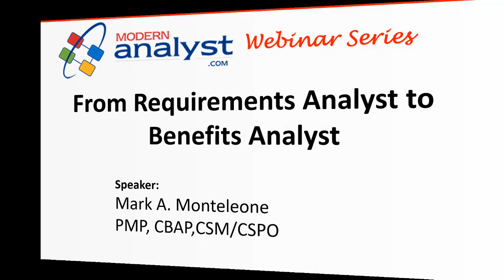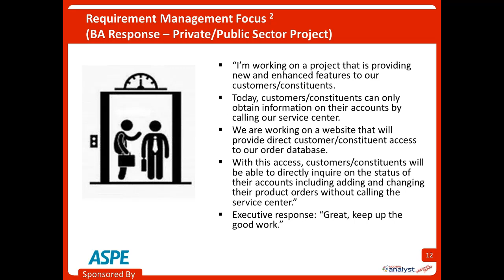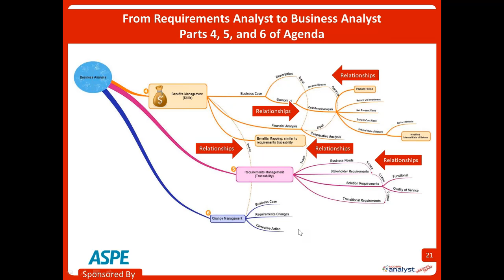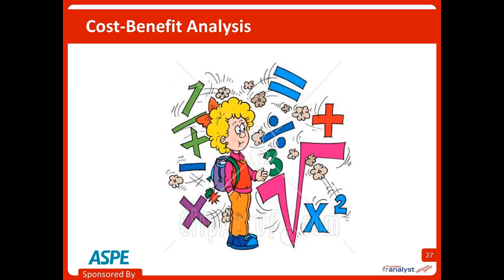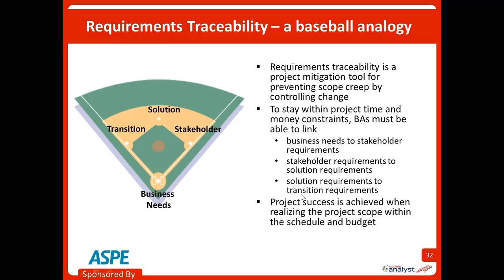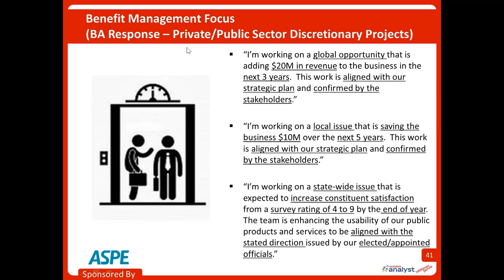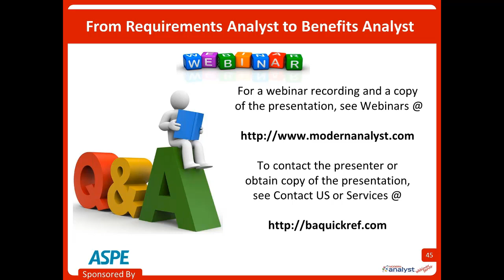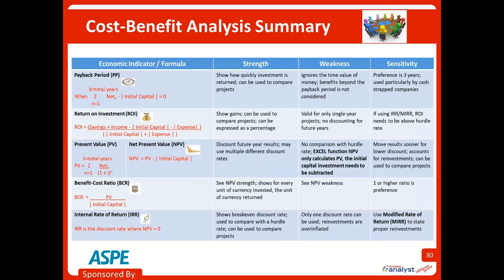From Requirements Analyst to Benefit Analyst Webinar May 17 2018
Based on Mark Monteleone's popular article “The Elevator Speech…….for the BA”, this webinar kicks off with a business analyst meeting an executive on an elevator and being asked, “So what are you working on these days?” Unfortunately, the business analyst responds by citing solution requirements, disregarding the real interest of the executive being business benefits. Don't make the same mistake!

In this webinar, Mark focuses on understanding all the components of business analysis and provides insight on why business analysts need to expand their skills beyond the elicitation of requirements to include benefits management skills. With the use of mind maps, Mark touches upon a number of topics including:
Strategic Analysis
Enterprise Analysis
Benefits Management
Financial Analysis
Cost-Benefit Analysis Benefits Mapping

** Eligible for PDUs, CDUs. **

FEATURED SPEAKER:
Mark Monteleone, CBAP/PMP
Independent Consultant